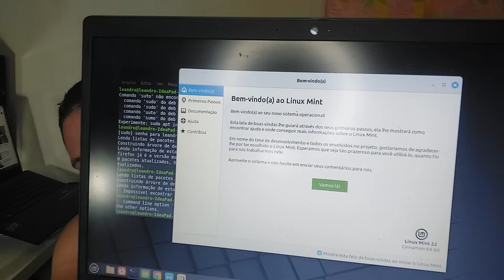CUIDADO PARA NÃO CAIR NO GOLPE DESSAS MARCAS SE LIGA